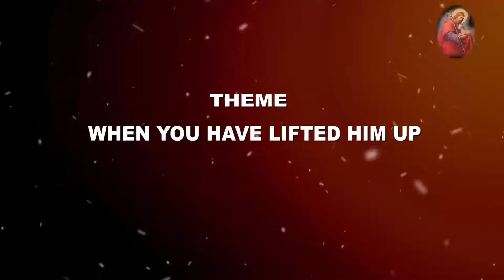CATHOLIC DAILY MESSAGE - WHEN YOU HAVE LIFTED HIM UP